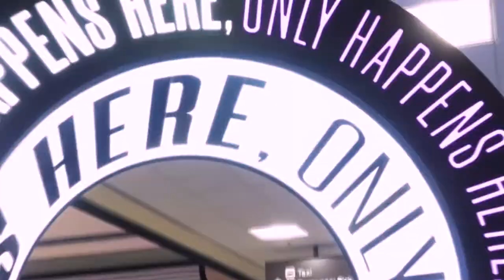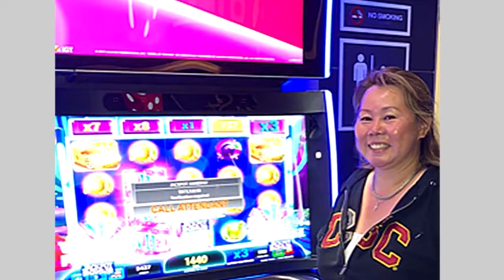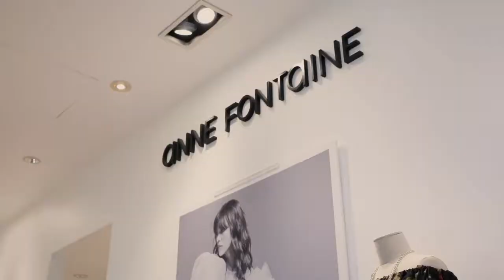VegasVibes Season 6 with Carmen Sanchez in July 2020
I had the honor of interviewing the newest star of her generation, the 12-year old singing and dancing sensation. Meet Carmen Sanchez of the America’s Most Musical Family fame.

We are Vegas Vibes on ACTV. We focus on music, pageantry, and live production scenes in the Entertainment Capital of the World. Hosted by Esmeralda Padilla-Gould, singer, tv host, and beauty queen rolled into one. New weekly episode on our websites as well as on our global ACTV App, WCETV App for your smartphones, Vegas Vibes Hosted by Esmeralda Padilla-Gould on YouTube, VegasVibes on Facebook, vegasvibes.us on Instagram, ROKU, Kodi, and Amazon Fire TV. Watch Vegas Vibes and all the other program on ACTV anytime and anywhere in the world.